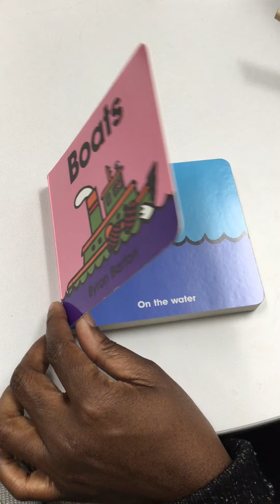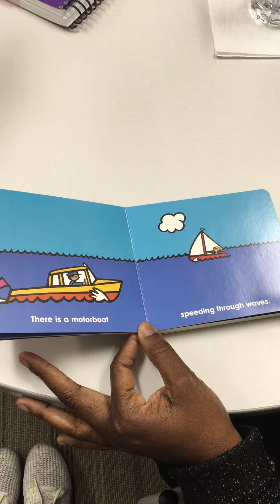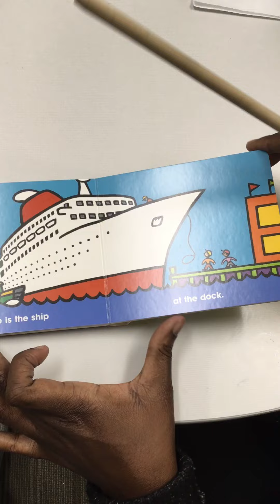Boats Read Aloud